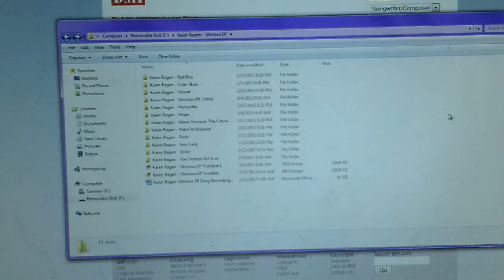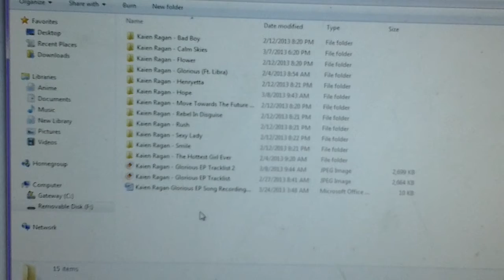The Making Of The Glorious EP - Part #1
This is the first video of the making of my Glorious EP. It was filmed on March 24, 2013.